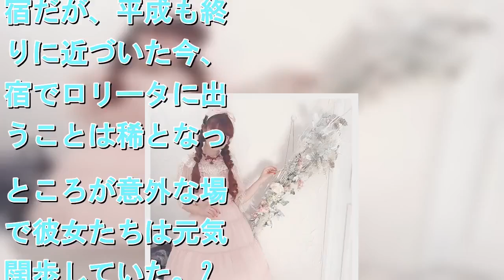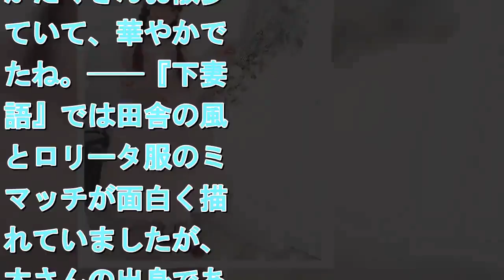活動歴20年のロリータモデル・青木美沙子、平成が生んだ「ロリータ文化」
その聖地と言えば原宿だが、平成も終わりに近づいた今、原宿でロリータに出会うことは稀となった。ところが意外な場所で彼女たちは元気に闊歩していた。2009年に外務省から“カワイイ大使”に任命され、現役看護師のかたわら世界中を飛び回りカワイイ文化を普及している青木美沙子。ロリータ活動歴20年のカリスマが、平成ロリータ史、そしてロリータの未来を語る。【写真】看護師歴は15年！ ロリータファッションを脱いだらナース服へ■電車に乗るのも一苦労？　平成初期のロリータ事情──青木さんは15歳で読者モデルにスカウト。そして現在35歳なので、ロリータ歴も20年ですね。【青木美沙子】はい、ロリータ全盛期の少し前のことです。それから数年後の2004年（平成16年）に深田恭子さん主演の映画『下妻物語』がきっかけで、一気にロリータブームが来ました。原宿もロリータさんがたくさんお散歩していて、華やかでしたね。──『下妻物語』では田舎の風景とロリータ服のミスマッチが面白く描かれていましたが、青木さんの出身である千葉ではロリータはいましたか？